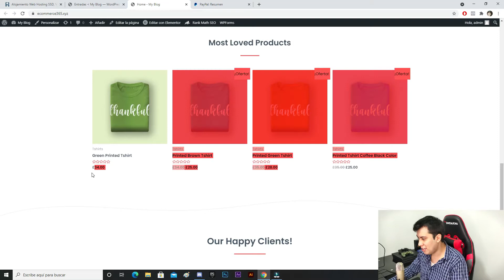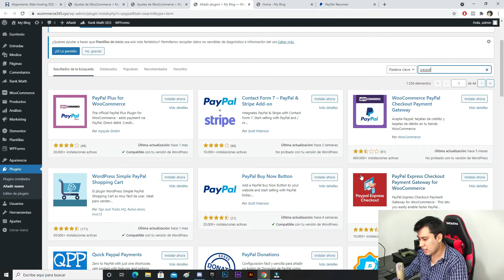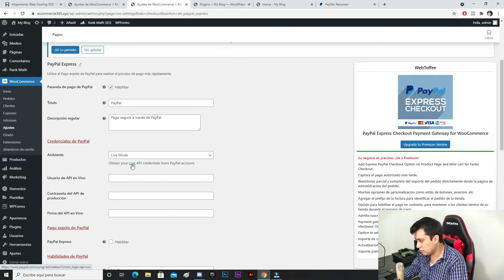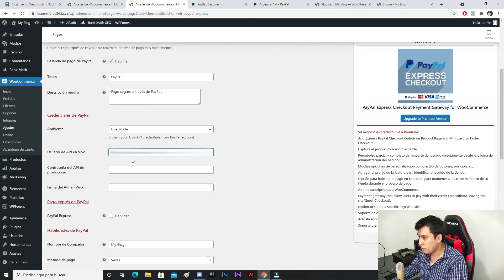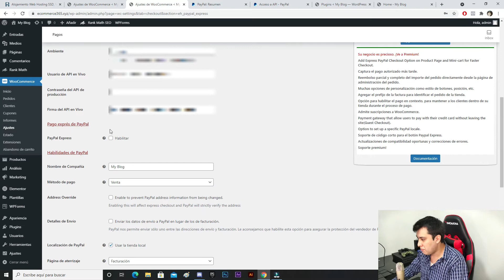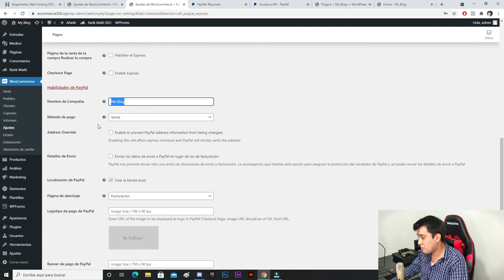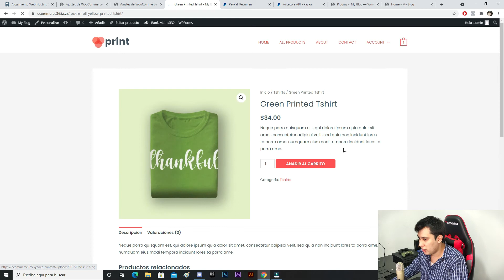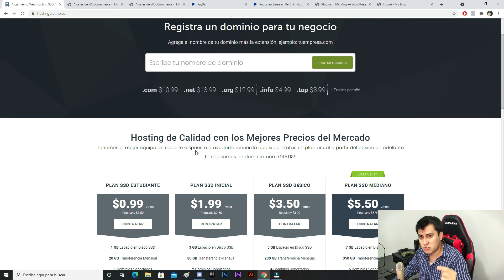✅ Como Configurar Paypal Como Método de Pago en Woocommerce 2021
Hoy te enseñaré a integrar Paypal en tu Tienda Online de Woocommerce, el procedimiento es bastante sencillo solo necesitaremos tener acceso a la API de nuestra cuenta de Paypal e instalar un plugin gratuito.

Cualquier duda déjala en los comentarios.

► Cupón 100% DSCT 1 Mes :  darwinseo